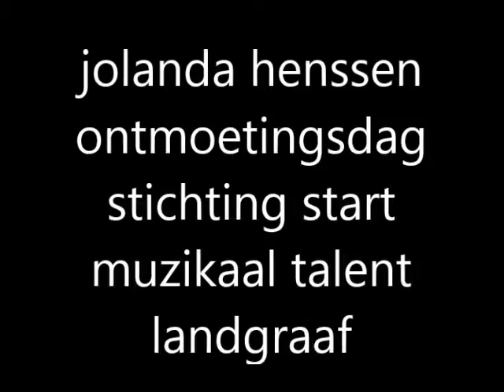jolanda henssen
ontmoetingsdag start muzikaal talent landgraaf